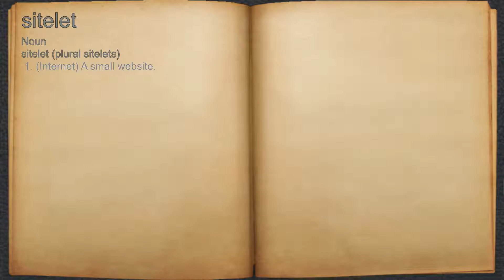What does sitelet mean?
A spoken definition of sitelet.

Intro Sound:
Typewriter - Tamskp